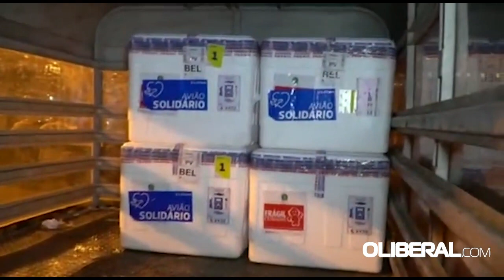Chega ao Pará lote com mais 67 mil vacinas para os grupos prioritários da imunização contra covid-19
Imunizantes chegaram durante a madrugada desta quarta (03).. Essa é a sexta remessa de vacinas contra a Covid-19 recebida pelo Pará, contabilizando 481.040 doses enviadas pelo Ministério da Saúde ao Estado